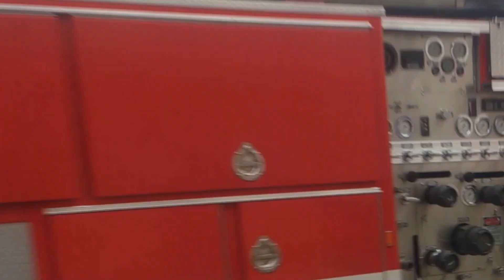[TRĄBY!]Straż Pożarna: Alarmowo 306[W]52 - E-One Hurricane SD 30 z JRG 6 Warszawa do akcji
Alarmowo amerykańska drabina z JRG 6 do pożaru, odesłana zaraz po przyjeździe na miejsce.
Przepraszam za brak ostrości na początku, nagrywane telefonem.